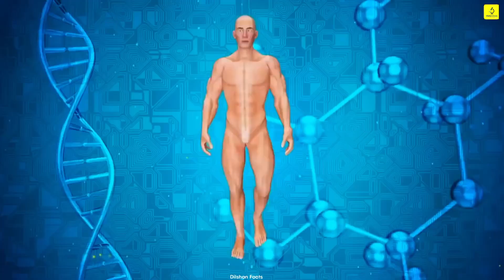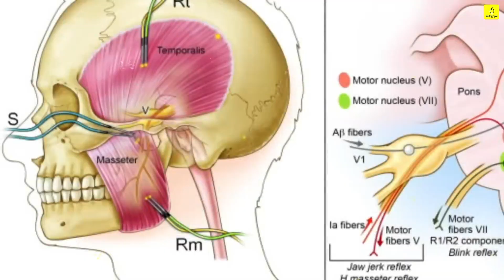शरीर से जुड़े ये Facts आपके होश उड़ा देंगे 😱 || Amazing Facts About the Human Body || Dilshan Facts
Video title:-शरीर से जुड़े ये Facts आपके होश उड़ा देंगे 😱 || Amazing Facts About the Human Body || Dilshan Facts

Dilshan Facts___________ :- This channel is all about facts and motivation. Note:- This video is only for the purpose of sharing the information or knowledge not to hurt with the feelings of anyone.

1) This video has no negative impact on the original works (It would actually be positive for them)
2)This video is also for teaching purposes.
3) It is not transformative in nature.
4)I only used bits and pieces of videos to get the point across where necessary. 5) Some images are also used just for giving the clearance about the topic to the viewers